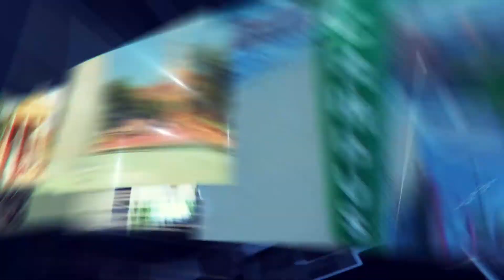DTV Newsbreak - January 16, 2019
Hunter/Cole Ranch, Neighborhood Park Upgrades, MLK Jr. Day Celebration.